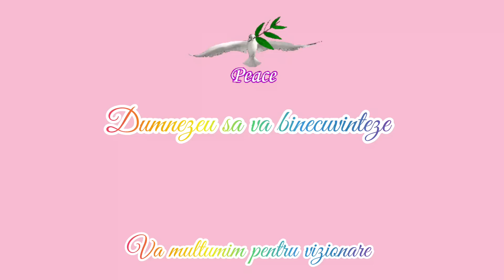Varză creață pe Rață de la Bunica cu drag